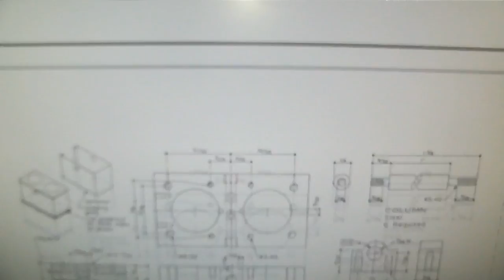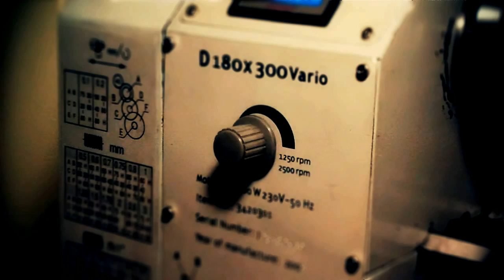Optimum D180 x 300 Steam Engine Part-1 (Cylinder Block - A)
Building a Steam Engine Model | Cylinder Block (a)